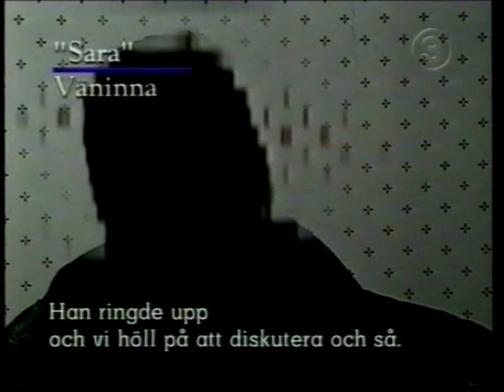Christer Pettersson del 4 - Aschberg intervju 1996 -